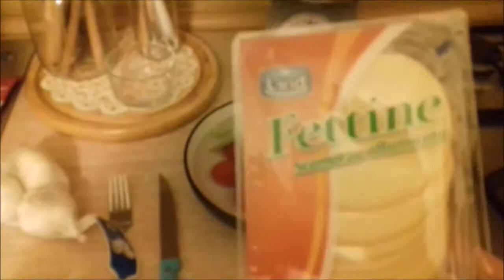Ricetta e Preparazione della "Carne alla Pizzaiola"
E' il mio secondo video di cucina, spero vi piaccia. Vi ringrazio per la visualizzazione, per il like e la condivisione.

Ecco gli ingredienti fare la carne alla pizzaiola.

▼▼ Ingredienti: ▼▼
- 4 fettine di carne alla pizzaiola (le chiamano proprio cosi dal macellaio dove vado)
- 20 pomodorini (circa 5 a fetta di carne)
- basilico quanto basta
- 4 fette di provola affumicata già tagliate
- olio extra vergine d'oliva
- 2 spicchi d'aglio

▼▼ Attrezzi: ▼▼
- padella
- tagliere
- forchetta
- coltello